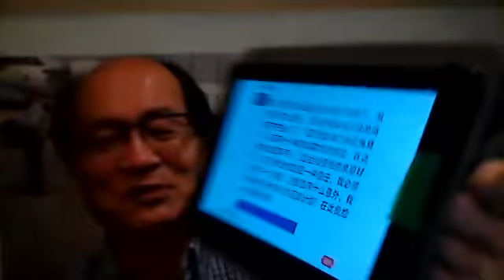习近平鼓吹湘江血战再结硕果，湖北恩施亿万大亨忽然倒下？